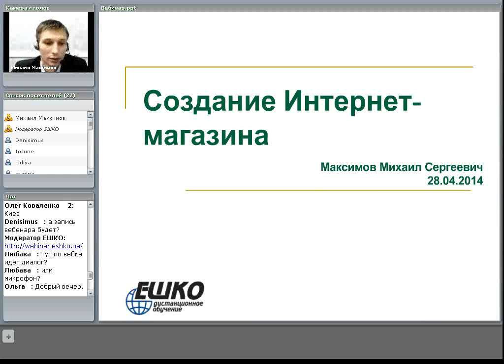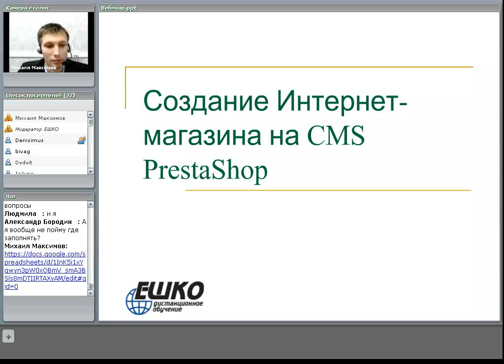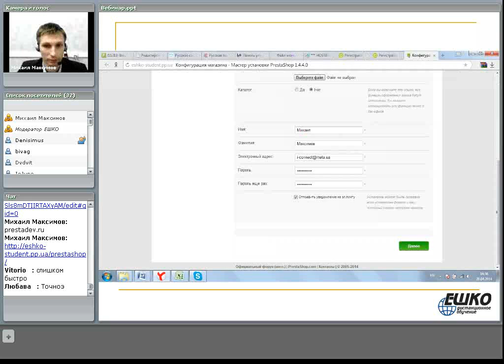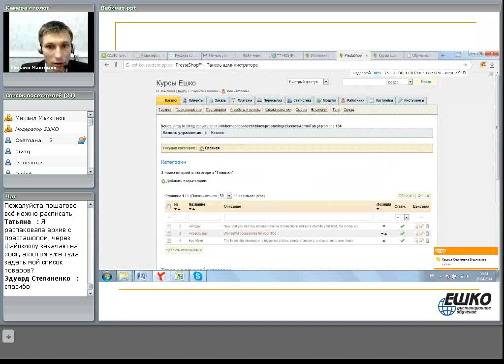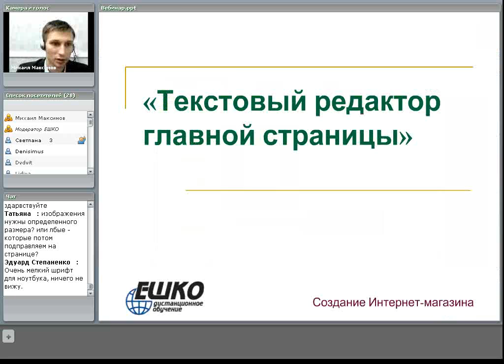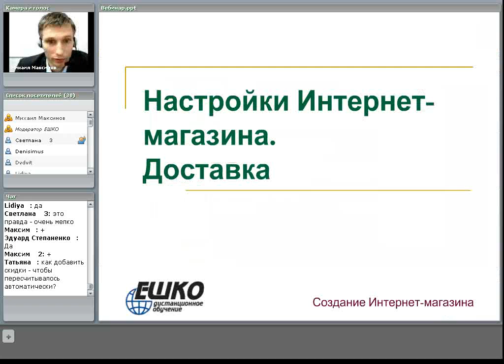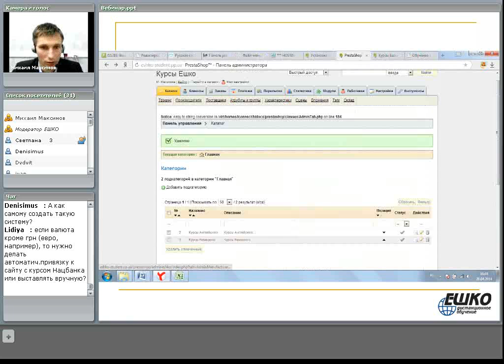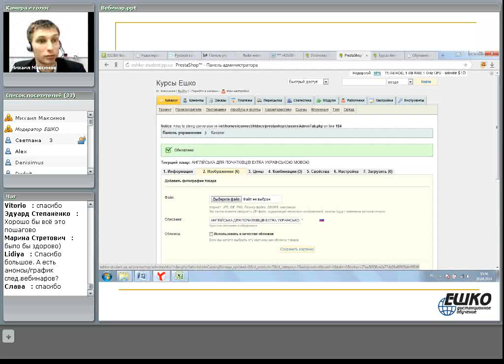Создание Интернет-магазина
План вебинара:
1. Существующие программы (CMS) для создания Интернет-магазина, сравнение, выбор.
2. Установка программы, необходимой для создания Интернет-магазина.
3. Наполнение Интернет-магазина.
4. Основные модули (оплата, доставка, др.).
5. Основы успеха Интернет-магазина.